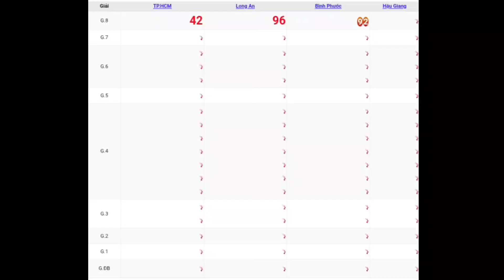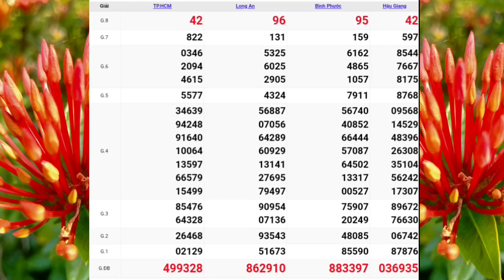XSMN | Quay Thử Kết Quả Xổ Số Miền Nam P10 Hôm Nay Thứ 7 Ngày 20-05-2023